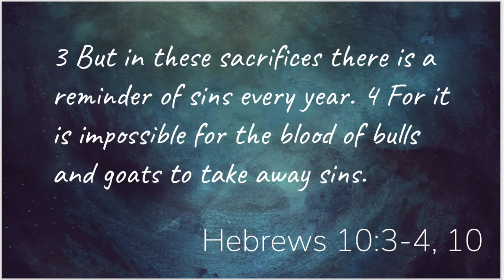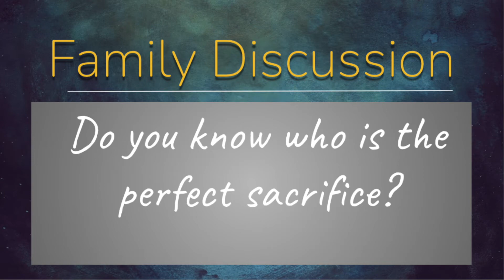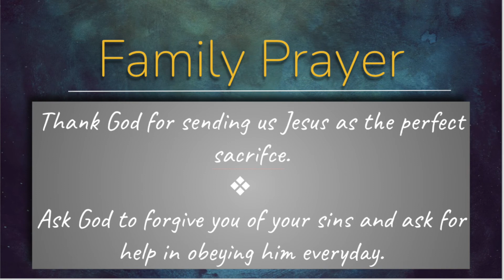Advent Family Devotional 7